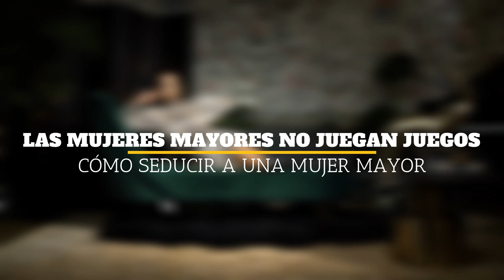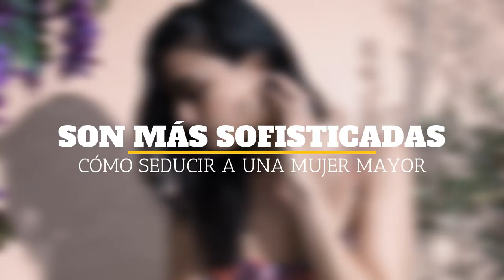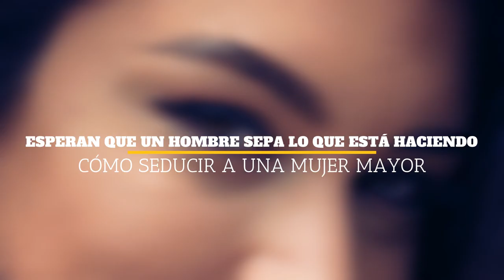CÓMO SEDUCIR a UNA MUJER MAYOR💋👈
QUIERES SEDUCIR A ESA VECINA QUE SIEMPRE TE HA ENCANTADO? SÍ TIENES UNA PORTUNIDAD.

Visita nuestro sitio asociado de Amazon para productos de tu interés: